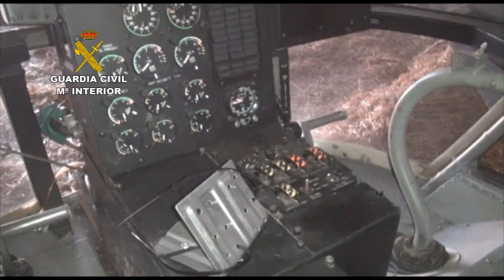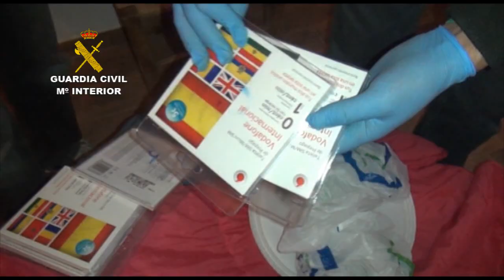Operación Focos, operaciones de la Guardia Civil. Sevilla, Policía Judicial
La Guardia Civil, en el marco de la Operación FOCOS, ha desarticulado una organización criminal internacional dedicada al tráfico de hachís entre España y Marruecos. Para el transporte de la mercancía utilizaban un helicóptero que carecía de documentación, luces y plan de vuelo. Además, solían aterrizar y despegar en pistas no autorizadas en horarios nocturnos.
Los agentes han detenido a 6 personas, a las que se les imputa los delitos contra la salud pública, sustracción de vehículo y uso de matrícula falsa.
La operación se inició como consecuencia del operativo establecido en una zona de cultivo situada entre las localidades sevillanas de Las Cabezas de San Juan y Los Palacios, tras ser detectado un vehículo todo-terreno con las luces apagadas y haciendo labores típicas de "aguardo".
Posteriormente, los agentes localizaron a un helicóptero que se acercó progresivamente hasta las inmediaciones del coche sospechoso.
El helicóptero, pintado de negro mate,  volaba muy bajo y sin ninguna luz de navegación que pudiese ubicarlo en la noche. Cuando se acercó a escasos metros del lugar donde estaba estacionado el coche, su conductor lanzó varias ráfagas de luces a modo de señal y tras ello el helicóptero aterrizó en las inmediaciones.
Con el motor del helicóptero en marcha, comenzaron a trasvasar bultos de la aeronave al coche. Finalizada la maniobra, despegaron a toda velocidad, y los ocupantes del vehículo se marcharon con los bultos.
Los agentes interceptaron el coche en un camino próximo tras una persecución, logrando la detención de una persona y la aprehensión de 22 bultos envueltos en sacos de arpillera que contenían un total de 704 kilos de hachís. Se trataba de un vehículo Mercedes de alta gama que figuraba como sustraído y al que le habían cambiado las placas de matrícula.
A raíz de este alijo la Guardia Civil localizó el helicóptero en el interior de una finca ubicada en el término municipal de Utrera (Sevilla).
La finca reunía las características apropiadas para el asentamiento de esta organización, ya que se encontraba apartada del casco urbano y únicamente cuenta con un acceso por un camino en malas condiciones y sin apenas tránsito de personas. Además estaba permanentemente vigilada por miembros de la red.
Asimismo, disponían de cobertizos habilitados para la ocultación del helicóptero esparciendo sobre el mismo un cargamento de paja.